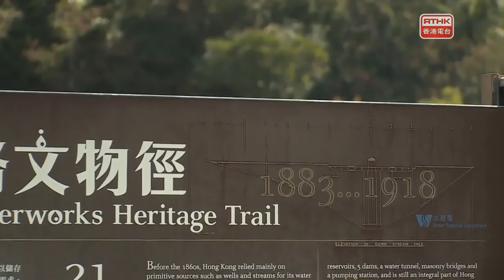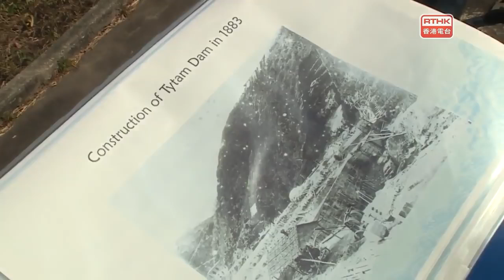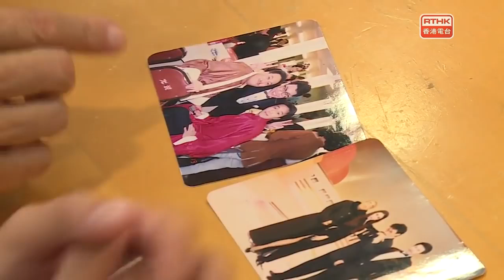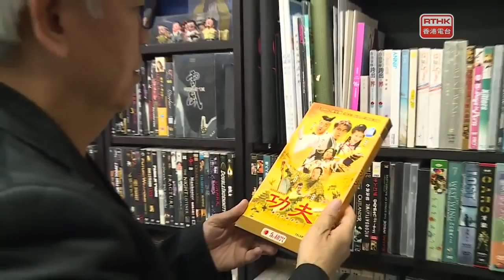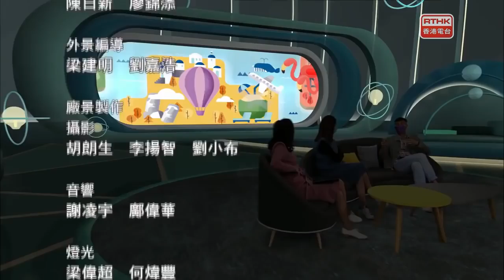日常8 點半：第九十一集 大潭水塘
播映日期：2021年03月01日

《同你港古》
過百年歷史的大潭水塘有多項水務歷史建築被列為法定古蹟，今集邀請土木及結構工程師李偉明，一同探索大潭水塘內各項別具建築特色及歷史意義的古蹟。

資深演員吳孟達於2月27日因癌病逝，縱橫影視圈超過45年，戲路廣闊，留下不少膾炙人口的作品，今晚我們將一起懷緬這位演藝界嘅重要人物！

《講乜港乜》
有「山國」之稱的尼泊爾，山地佔全國面積的四分三，每年吸引數以萬計的登山旅遊人士到訪。旅遊愛好者梁佩珊(Annes)參加了為期十天的尼泊爾登山之旅，她如何完成安納布爾納峰基地營路線，觀賞最美的日出與日落景色？她在尼泊爾的深山義工經歷又是怎樣呢？